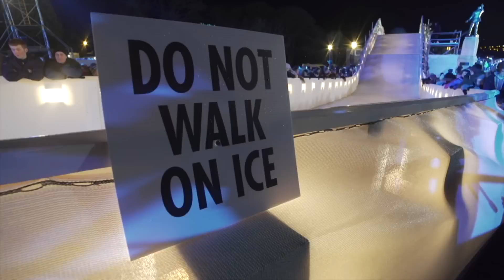Red Bull Crashed Ice Takes Over Belfast | Red Bull Crashed Ice 2015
The 3rd Red Bull Crashed Ice stop of the Ice Cross Downhill World Championship was the hottest ticket in Belfast, a city bursting with pride to host the fastest race track ever built. It was a fantastic course the riders loved that dropped straight down the steps of the parliament and into a vast hill packed with fans. The fast and furious track also featured a 5.5-metre-high step-up over the highest bridge ever built for a race as well as punishing sets of bone-jarring jumps and bumps before a high-speed U–turn Wallride right before the finish line.